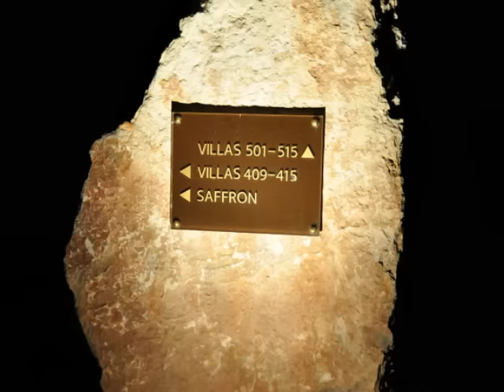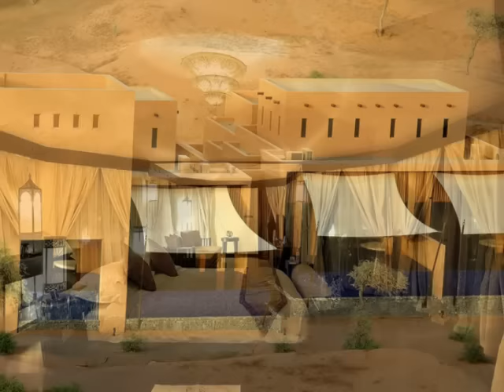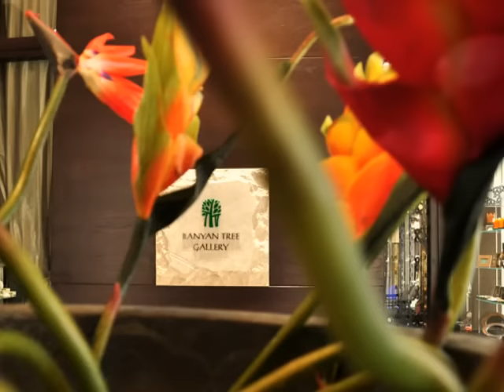Banyan Tree Al Wadi - Ras Al Khaimah - The luxury Desert Resort - Documentary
With 70 Deluxe Pool Villas and 31 Tented Pool Villas, this oasis of indulgence offers a contemporary adaption of traditional Arabic archtitecture admidst miles of rolling sand dunes.

Banyan Tree Al Wadi is the first luxury desert resort in the United Arab Emirates to offer an all-pool villa concept, complete with Asian inspired hydrotherapy spa facilities, a private beach club and a dedicated nature reserve.

call Olaf, TS Dubai - for special summer promotion